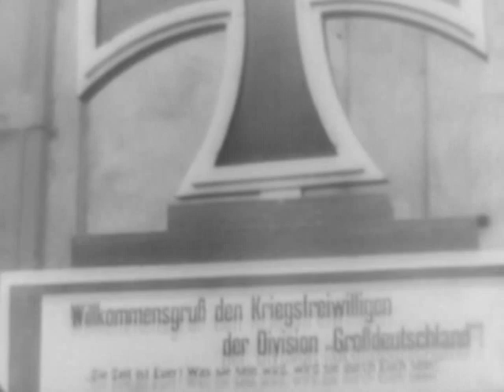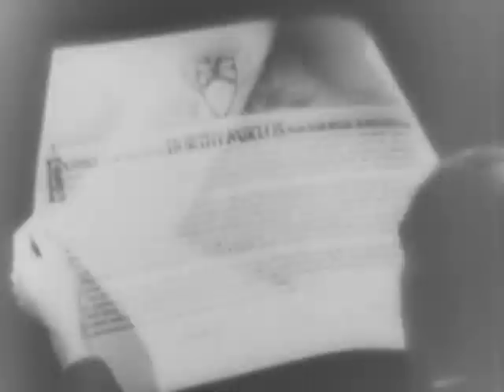GERMAN NEWSREEL EXCERPTS (Reel 1 of 2)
National Archives and Records Administration - ARC 43530, LI 242.241 - GERMAN NEWSREEL EXCERPTS (Reel 1 of 2) - DVD Copied by Nick Stoller. Series: Motion Picture Films Confiscated From Foreign Countries And Sources, compiled 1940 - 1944. Reel 1, Part 1, President Laurel, other Filipino leaders, and Japanese officials review an independence parade of Filipino students in Manila on Oct. 14, 1943. Part 2, Estonian youths receive physical examinations and close-order drill instruction; peasants surrender their horses to the German Army. Part 3, Hitler Youth units, soon to be enrolled in the Great Germany Div., are reviewed by SS officers. Part 4, skiers compete in the Slovakian championships in Czechoslovakia's Tatra Mountains. Part 5 shows boxing in Berlin. Part 6, German locomotives, built for Croatia, are inspected by officials at Zagreb (Agram), Yugo. Part 7, Admiral Horthy decorates collaborationist General Kornel Oszlanyi (Jan. 1944) in Budapest. Part 8, Hitler congratulates SS Generals Lieb and Gille and decorates Belgium Fascist Leon Degrelle for escaping Russian encirclement at Cherkassy. Reel 2, Part 1, Russian dummy tanks confuse German infantry, but the true Russian positions are located, infantry advanced and POW's are taken. Part 2, German units shell the Allied beachhead at Nettuno (Anzio), Italy, destroy enemy planes' with flak, clear mine fields: and seize the road to Aprilia, over which they send tanks, troops, motorized elements, and Anglo-American POW's.